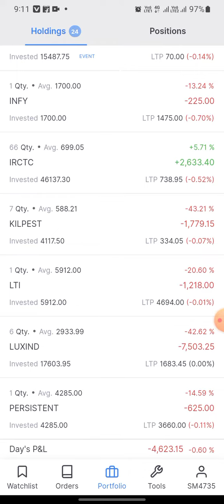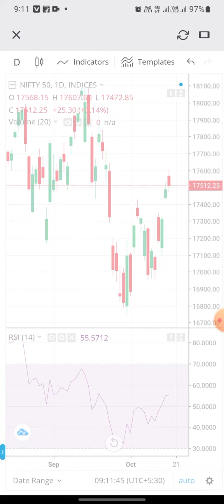7.25 Lakhs Check Out My Portfolio Before The Stocks Market Open This Morning! 20/10/2022 Loss - 4623